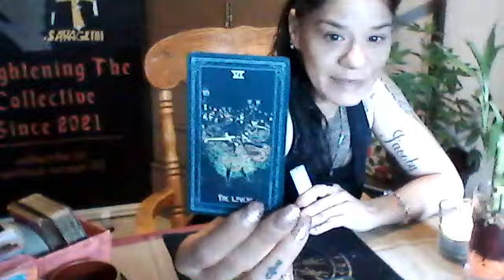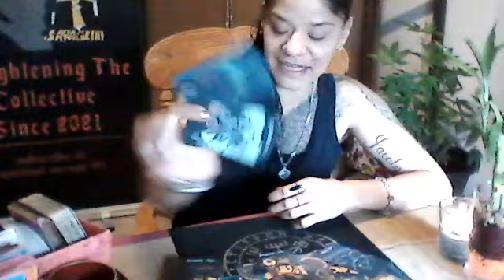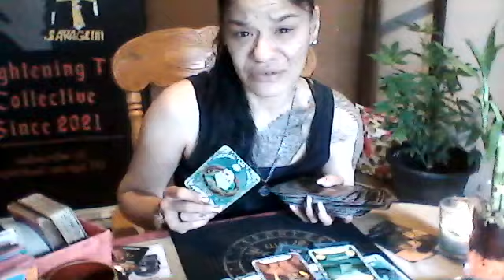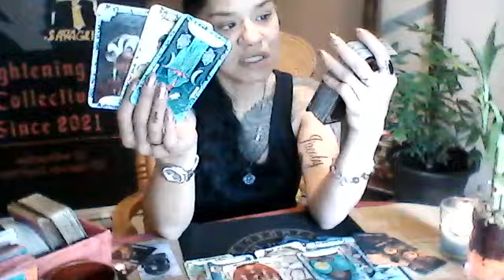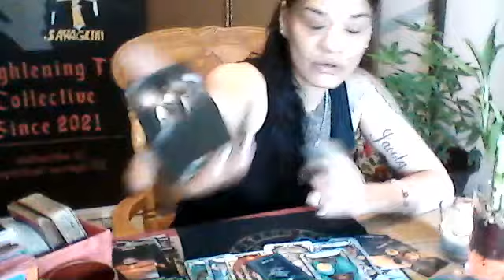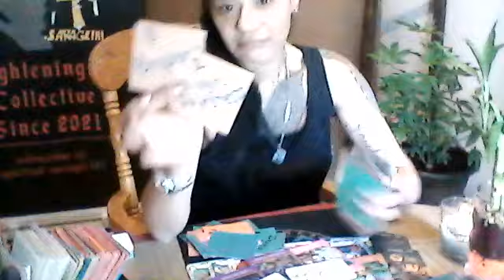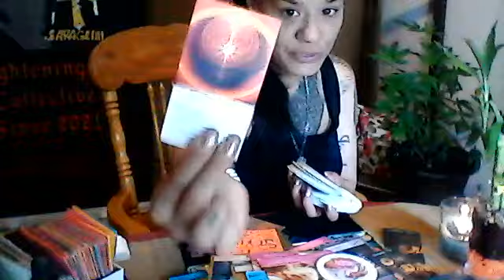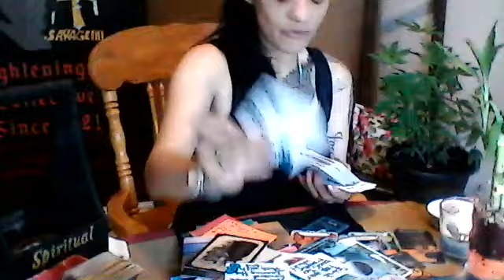Someone's Clearing The Path For The New To Come In Safely! ☯️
ONCE U GET GROUNDED EVERYTHING BECOMES CLEARER! 🙏 I HOPE THIS HELPS🌞 Disclaimer ~USE DISCERNMENT~ These are timeless general collective readings HERE ON YOUTUBE only take what resonates to ur story & leave the rest! 🦋 than u 4 all the support u show me & eachother!